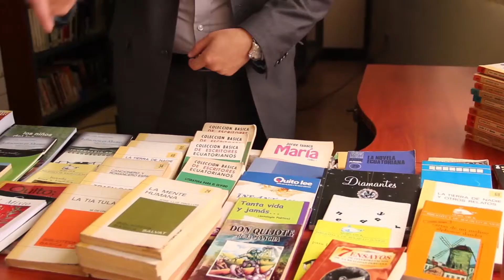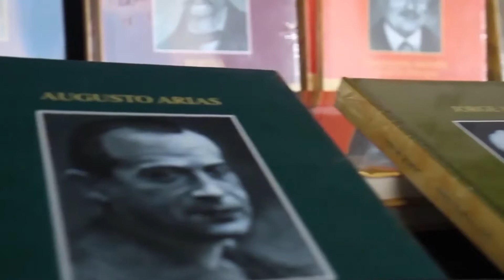Firma del acuerdo de cooperanción para el Plan Nacional de Lectura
En el marco de la visita al Ecuador de Paulo Speller, secretario General de la Organización de Estados Iberoamericanos (OEI), se realizó el evento de socialización del apoyo técnico en capacitación, que este organismo internacional otorgará al Plan Nacional de Promoción del Libro y la Lectura en el Ecuador.